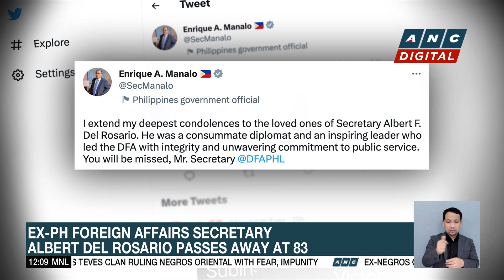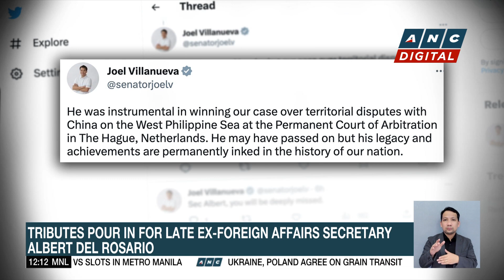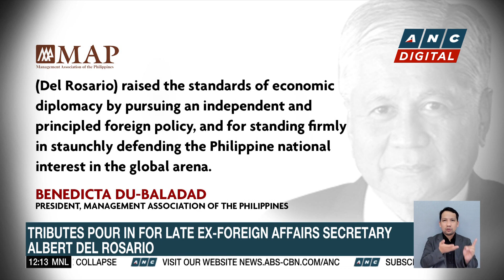Senator Marcos questions locations of EDCA sites in PH | ANC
Dateline Philippines: The senate is holding a general inquiry on the expanded enhanced defense cooperation agreement between the Philippines and the U.S.

DatelinePhilippines